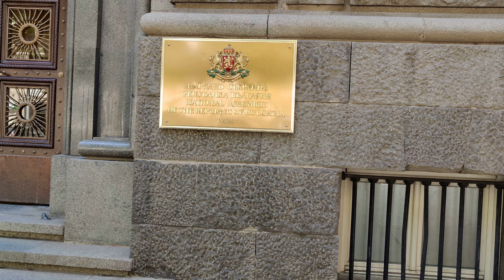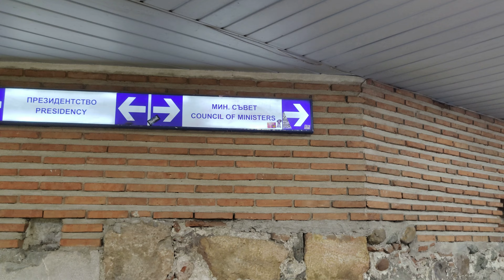Sofia: An Unforgettable City Tour in Bulgaria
Sofia is the capital of the Balkan nation of Bulgaria. It’s in the west of the country, below Vitosha Mountain. The city’s landmarks reflect more than 2,000 years of history, including Greek, Roman, Ottoman and Soviet occupation.
The vibrant capital of Bulgaria is full of art and history, delectable food, and a great nightlife scene. With a variety of remarkable churches and museums to visit, this Bulgarian city is an inexpensive and relaxing destination for many travellers.